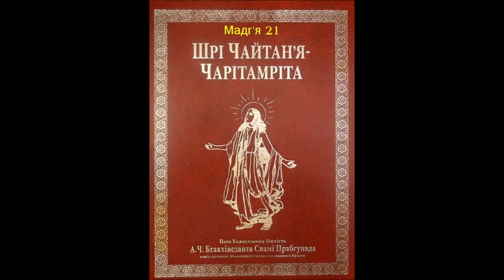2.21: Щедроти і чарівність Господа Крішни/Шрі Чайтан'я-чарітамріта, Мадг'я-ліла, Глава 21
"Шрі Чайтан'я-чарітамріта"